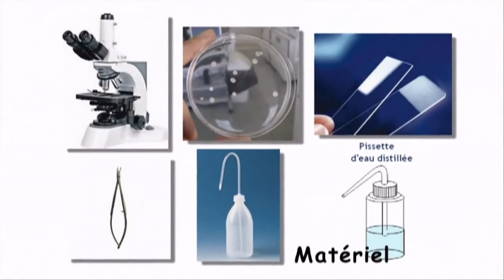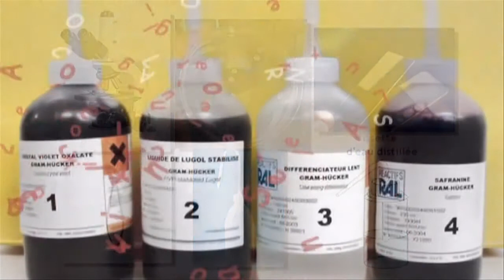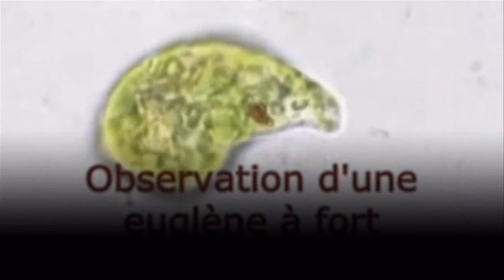la coloration de Gram